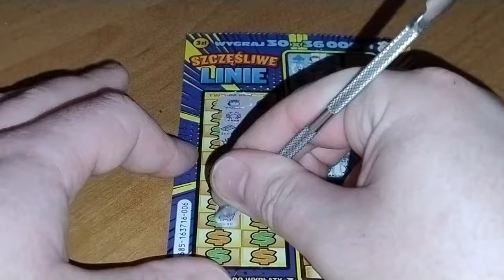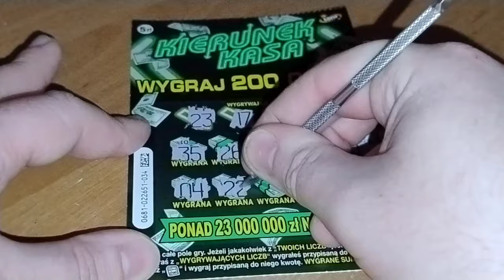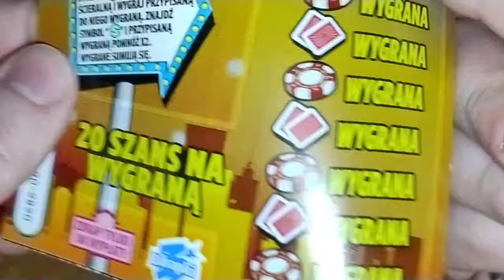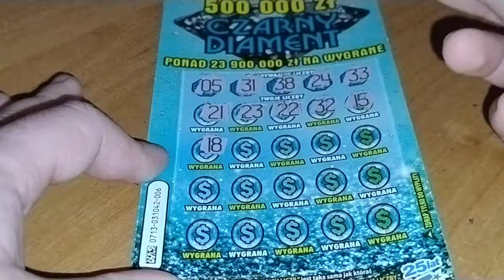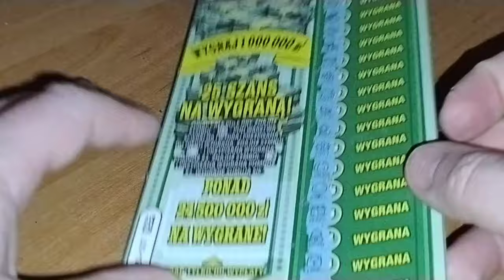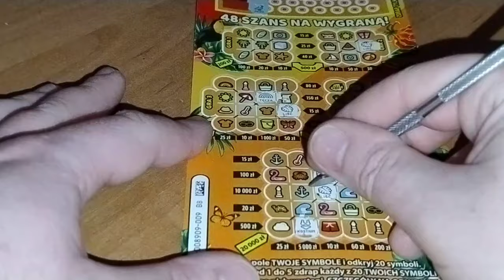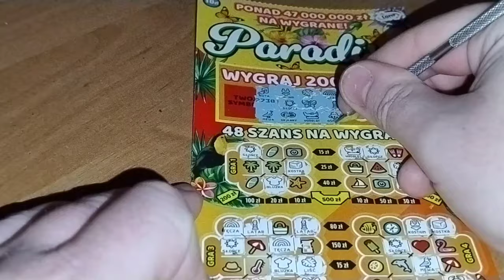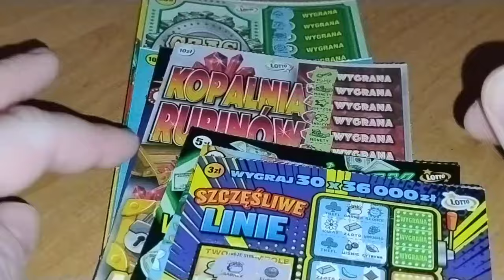#777 Po prostu szok 😳😲😱